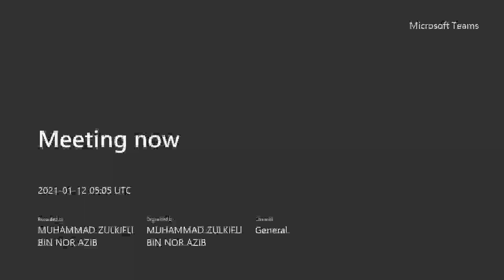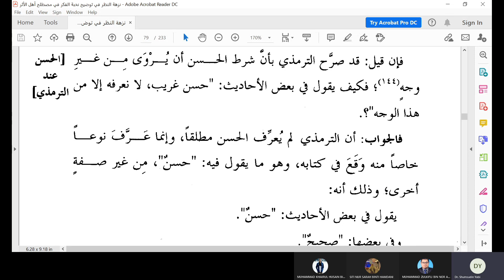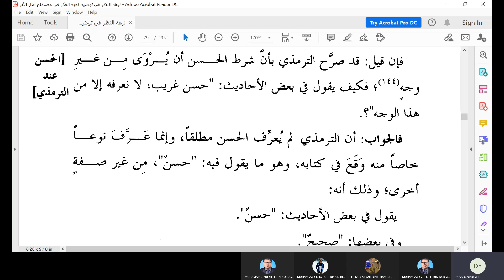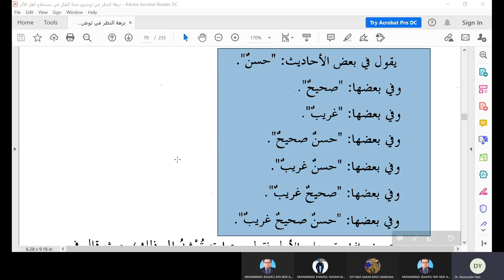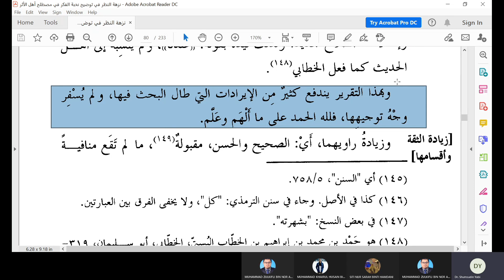Halaqah Nuzhatun Nazar (Siri 6) - Dr. Shumsudin Yabi